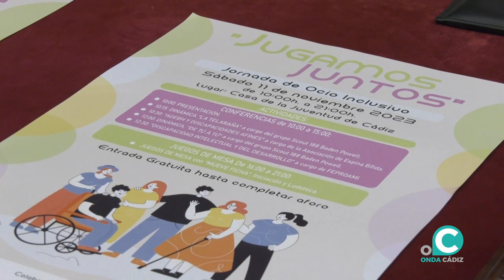VTR AYUNTAMIENTO INCLUSIÓN